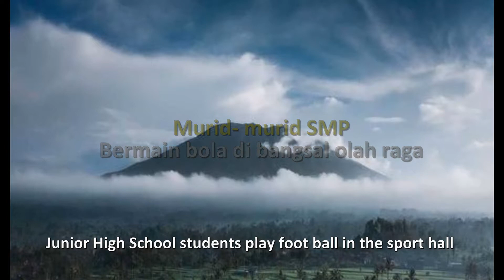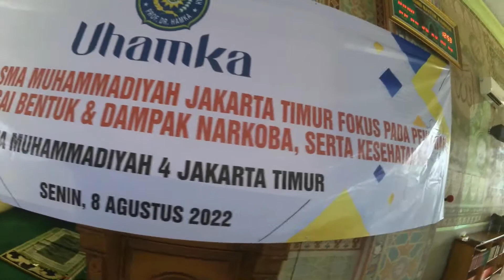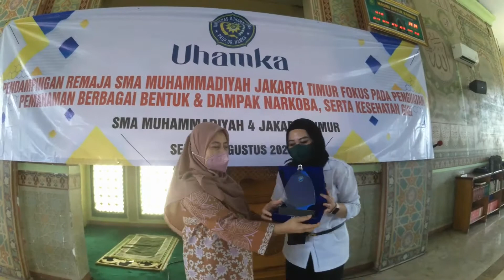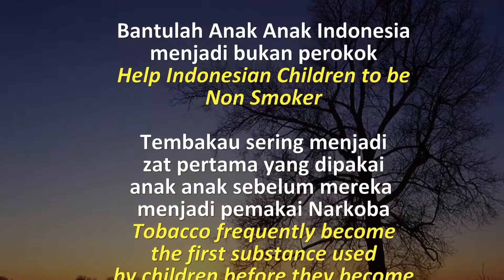Pengabdian Masyarakat Erlin Listyaningsih dkk (Erlin Listianingsih & Friends Community Service)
Hari Senin 8 Agustus 2022 Dr. Erlin Listiyaningsih, salah satu dosen FK UHAMKA Parung Serab Tangerang Selatan dan anggota timnya mengadakan pengabdian masyarakat di SMU Muhammadiyah 4 Jl. Dewi Sartika Cawang Jakarta Timur. Ini adalah rekaman dari kegiatan tersebut. Last Monday, August 8, 2022, Erlin Listyaningsih, one of UHAMKA Medical Faculty's lecturers, and her team performed a community service in #4 Muhammadiyah Senior High School, Dewi Sartika Road,  Cawang, East Jakarta. This is the recording of that activity.